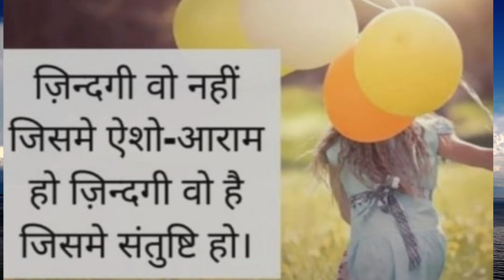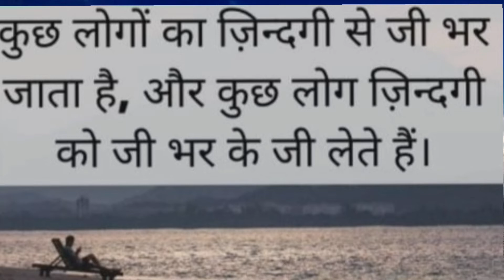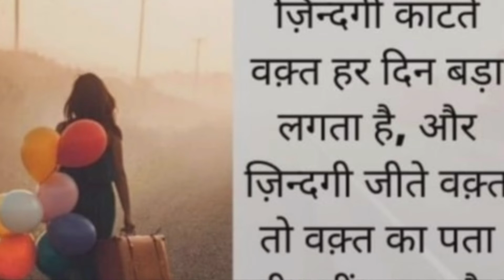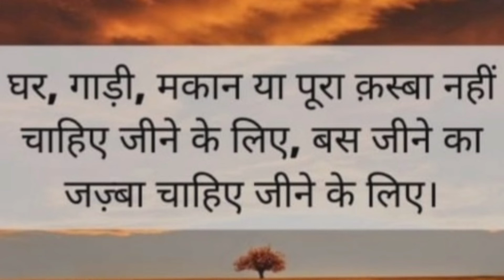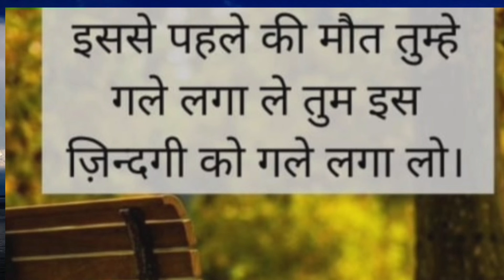Motivational Quotes#Life Quotes in hindi#Best Quotes#JS Kainth1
Motivational quotes
This video will change ur life if u follow the Quotes which in video
JS Kainth1
JS Kainth1